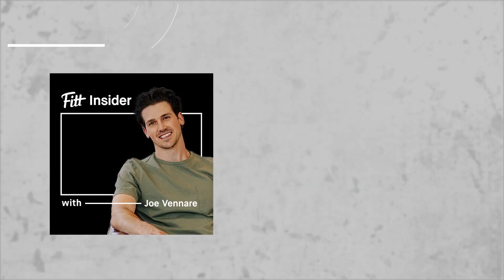195. Kiva Dickinson, Founder & Managing Partner of Selva Ventures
Today, I’m joined by Kiva Dickinson, founder & managing partner of Selva Ventures, a VC firm dedicated to CPG brands in health, wellness, and self-care.

Backing brands like MUD\WTR, Mid-Day Squares, Kinship, Native Pet, and more, Selva Ventures invests in concepts that make their consumers' lives better. After closing $34M for its second fund, Kiva and team continue to seek out brands with better ingredients, better function, and greater connection to the consumer.

In this episode, we discuss megatrends across health & fitness. Plus, Kiva shares his framework for investing in CPG brands and hints at plans for Selva’s second fund.

In this episode, you’ll learn:

• Kiva’s investing philosophy that led him to starting Selva Ventures
• Investor insights from its first fund and promising trends to follow
• About the importance of building a team with varied professional and personal interests

Chapters:
(00:00) Introduction
(01:22) Kiva’s background
(03:36) Founding Selva Ventures
(08:37) Frameworks and metrics Selva uses to analyze CPG brands
(10:02) 5M framework: Megatrend, Matter, Management, Momentum and Market
(13:59) The best investments are never obvious
(15:12) Selva’s decision making model
(16:54) Conviction in the investment process
(20:17) Learnings from the book Crossing the Chasm
(26:20) Investing in companies that make healthier living more accessible
(28:56) Creating products people self identity with
(32:29) Similarities between first and second fund
(34:45) Differences between first and second fund
(37:08) Future roadmap
(42:46) Challenges faced by entrepreneurs
(44:00) Important KPI’s for CPG brands
(45:03) Health & wellness market sentiment
(49:23) Conclusion